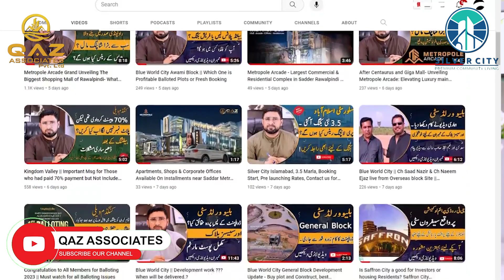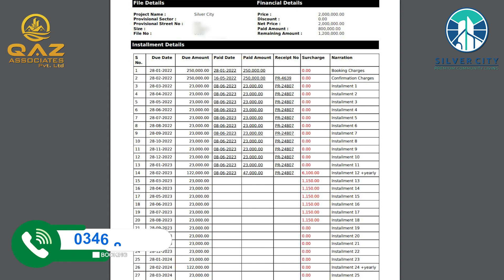Silver City, The society started imposing heavy Surcharge on Files, How much fines are on your file?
In this video we will share information about Silver City, The society started imposing heavy Surcharge on Files, How much fines are on your file?. Watch full details in video.
Get ready for a journey filled with remarkable collaborations and experiences, including an upcoming event on Possession and Grand Announcements.

𝐁𝐨𝐨𝐤𝐢𝐧𝐠 𝐎𝐟𝐟𝐢𝐜𝐞: Office No.15 Khyber Plaza ||| G-15 Markaz Islamabad,
Address: Office No.15 Khyber Plaza ||| G-15 Markaz Islamabad,

 • Silver City Islam...